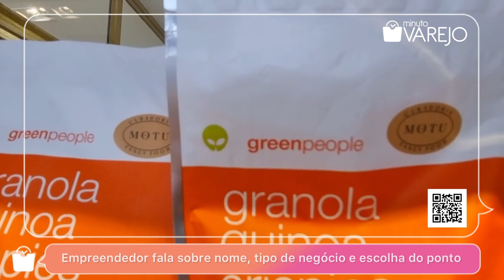Varejo de Porto Alegre: onde é o melhor lugar para abrir um negócio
MinutoVarejo: onde estão os melhores lugares para abrir um negócio. Veja mais

Assista a vídeos com entrevistas e inovação no varejo:]
Lojas Colombo (Eduardo Colombo): o grupo pós-Adelino Colombo